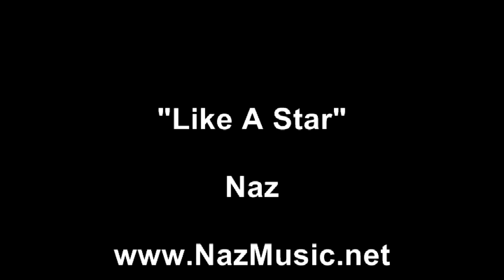Like A Star - Naz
Like A Star by Corrine Bailey Rae
Arrangement by Nazia Chaudhry